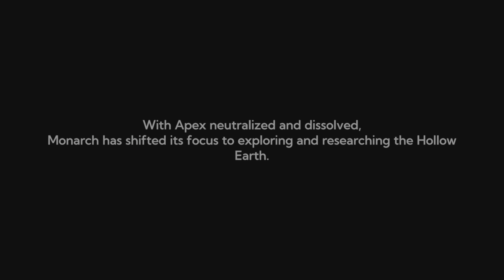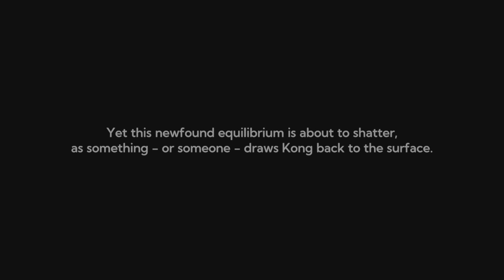Kong: Survivor Instinct Part 1